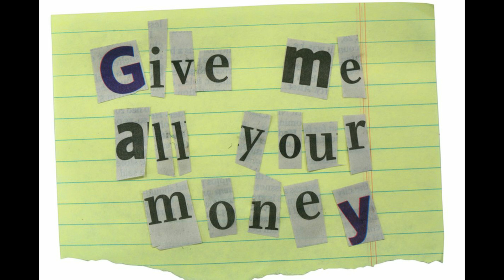Morphy's daughter is on her way, soon (Part 2)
Morphy has returned to pawn his imaginary daughter off on Betty for the holiday's. He thinks...

Join us
FB Scamming Scammers Action